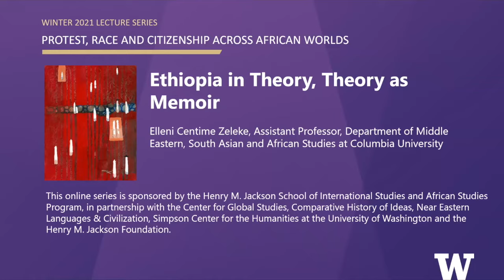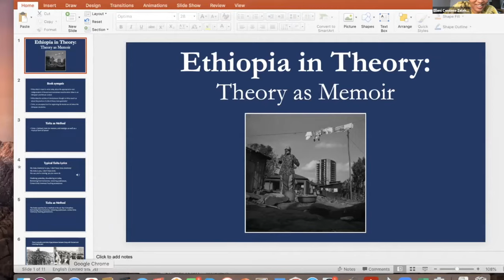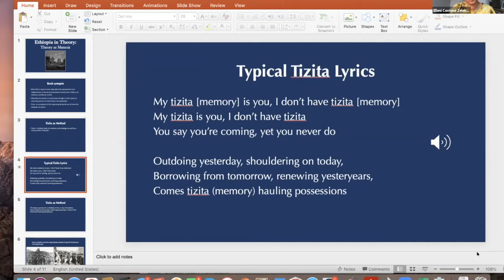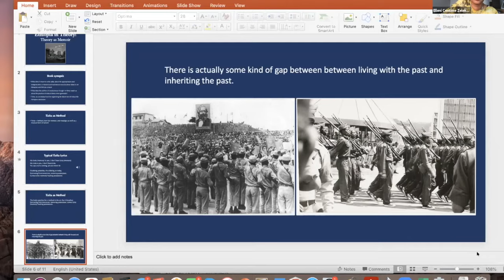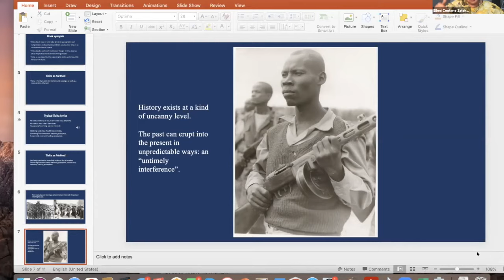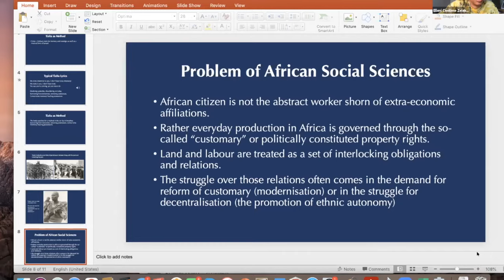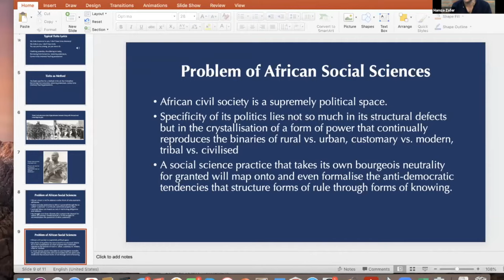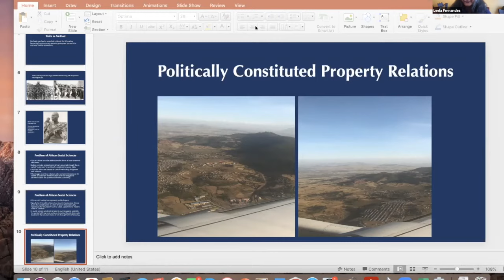Ethiopia in Theory, Theory as Memoir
In this public talk, Elleni Centime Zeleke, Assistant Professor, Department of Middle Eastern, South Asian and African Studies at Columbia University, analyzes whether Tizita, the Amharic term for memory and nostalgia as well as a musical form of lament, can serve as a tool for capturing the untimely interference of the past in stories of the Ethiopian revolution. Recorded March 17, 2021.

This talk is part of Protest, Race and Citizenship across African Worlds Winter 2021 Online Lecture Series. Sponsored by the Henry M. Jackson School of International Studies and African Studies Program, in partnership with the Center for Global Studies, Comparative History of Ideas, Near Eastern Languages & Civilization, Simpson Center for the Humanities at the University of Washington and the Henry M. Jackson Foundation.